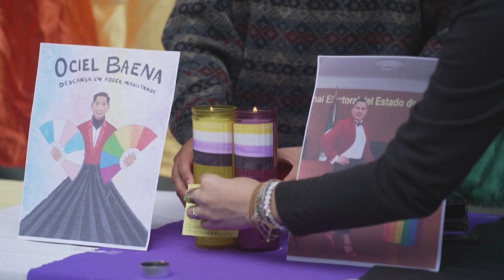Mexico holds funeral for non-binary magistrate | AFP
A non-binary Mexican magistrate whose death sparked protests and anger among the LGBTQ community appears to have been the victim of a murder-suicide committed by their partner, investigators said Tuesday. The body of Jesus Ociel Baena -- the first Mexican citizen to be granted a non-binary passport -- was found with that of another person at Baena's home in Aguascalientes state on Monday, the prosecutor's office said. Despite prosecutors ruling out the presence of a third person at the scene, protesters gathered in Mexico City insisting Baena was the victim of a hate crime.